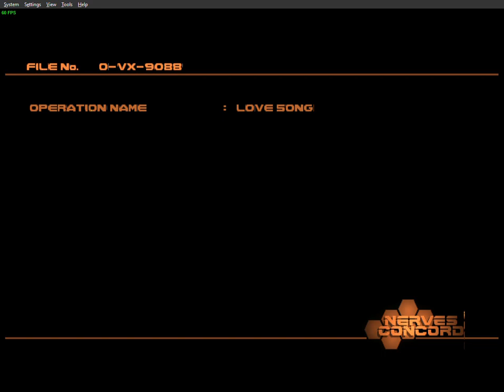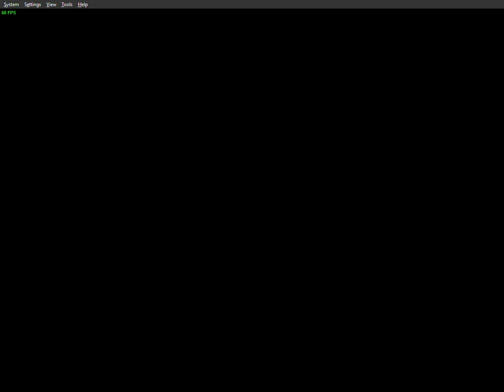[Armored Core 2: Another Age] Explore Uncharted Region (vs. Stinger)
phant